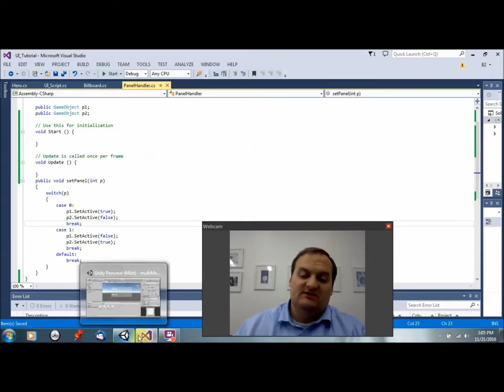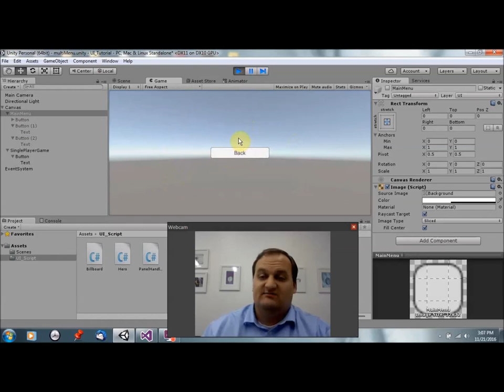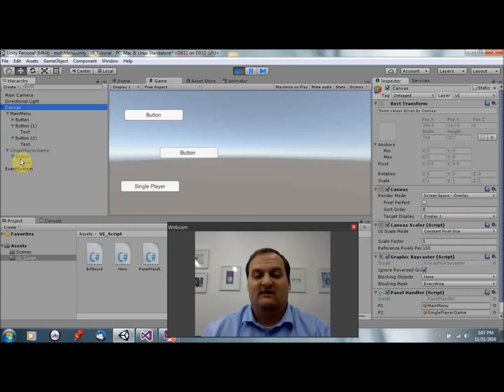Game Design 2: Lecture 1-7 Multiple Panels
Tristen, Ben, Mike Geig.  Sams Teach Yourself Unity Game Development second edition.  Indianapolis: SAMS, 2016. Print.
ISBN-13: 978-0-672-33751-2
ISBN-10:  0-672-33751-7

Reach Chapter 14